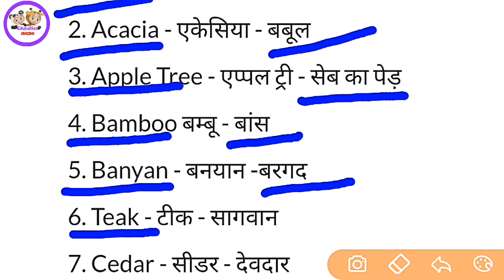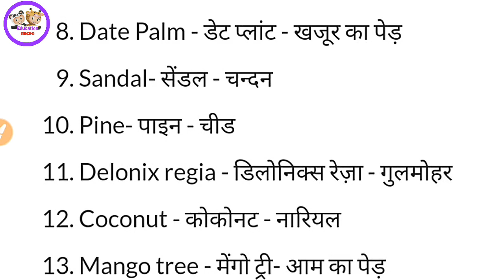पेड़ों के नाम हिंदी और अंग्रेजी में। Trees name hindi and english.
पेड़ों के नाम हिंदी और अंग्रेजी में।